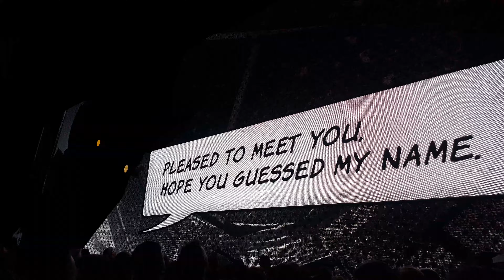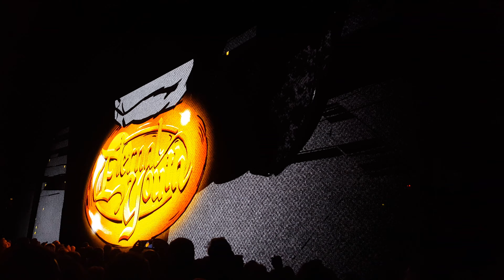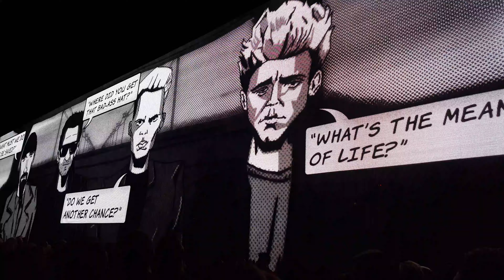U2 - INNOCENCE & EXPERIENCE: THE HEROES JOURNEY - BELFAST SECC OCTOBER 28th 2018